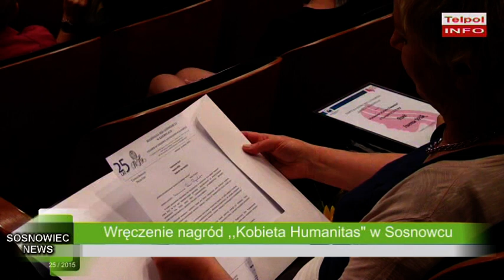Wręczenie nagród ,,Kobieta Humanitas"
W Wyższej Szkole Humanitas odbył się I Konwent Kobiet Sukcesu na którym wręczono nagrody ,,Kobieta Humanitas". Uroczystość zorganizowało Centrum Rozwoju Kobiet Wyższej Szkoły Humanitas. Laureatkami nagrody ,,Kobieta Humanitas" zostały m.in. Beata Drzazga, Anna Jedynak, Marta Fox czy Małgorzata Mańka - Szulik, prezydent Zabrza.